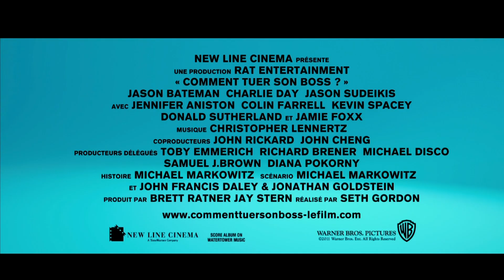Comment Tuer Son Boss ? - Bande Annonce Officielle (VF) - NON CENSURÉE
Bande Annonce Officielle de la comédie américaine "COMMENT TUER SON BOSS ?" avec Jason Bateman, Jason Sudeikis, Charlie Day, Jennifer Aniston, Kevin Spacey, Colin Farrell et Jamie Foxx. Nick, Kurt et Dale sont dans une situation délicate : leurs patrons sont horribles avec eux et faute de vouloir démissionner ils imaginent un plan plus que douteux, tuer leur boss ! Le seul problème c'est que ce plan douteux va s'avérer être un plan très périlleux pour ce trio déjanté...

Un Film de : Seth Gordon
Avec : Jason Bateman, Jason Sudeikis, Charlie Day, Kevin Spacey, Colin Farrell, Jennifer Aniston, Jamie Foxx, Julie Bowen